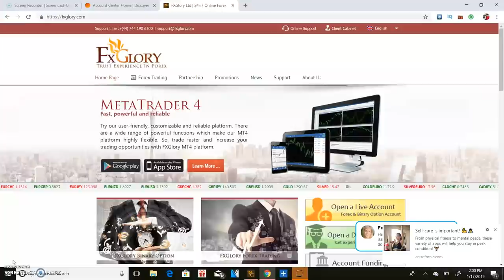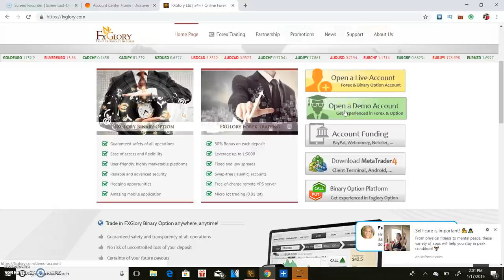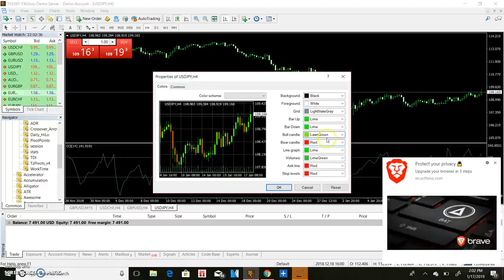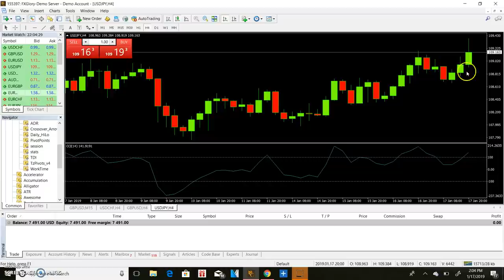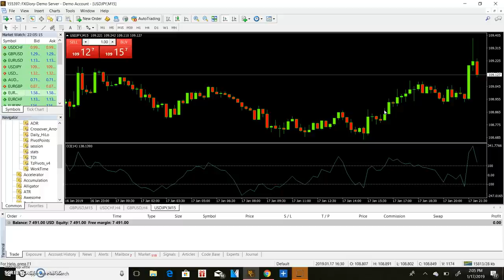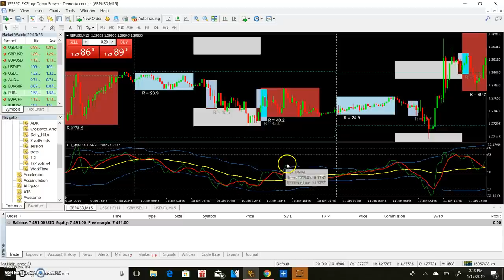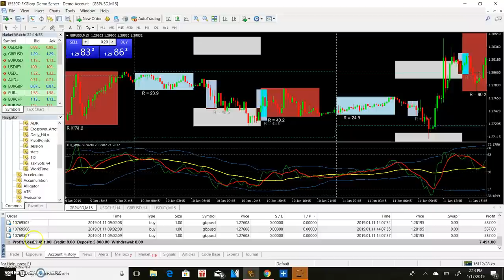HOW TO TRADE FOREX 2020 | MAKE MONEY ONLINE $230 A DAY